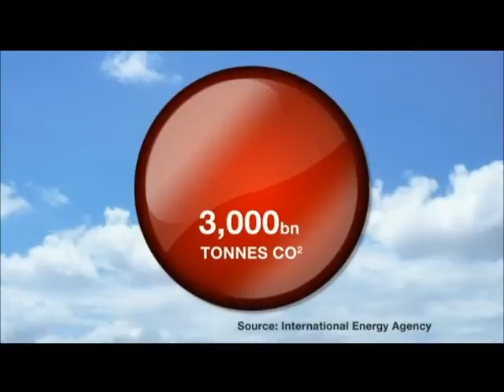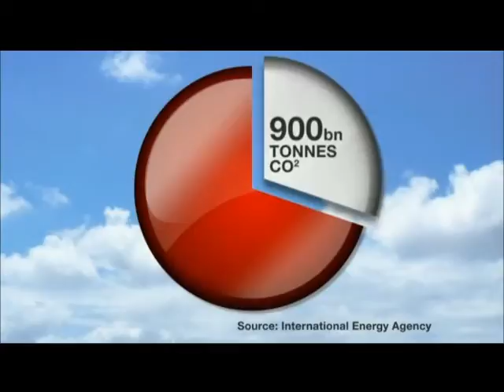BBC Coverage of Åsgard Subsea Compression Project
On Monday the 5th of August BBC covered the Progress of the Åsgard Subsea Compresion Project.